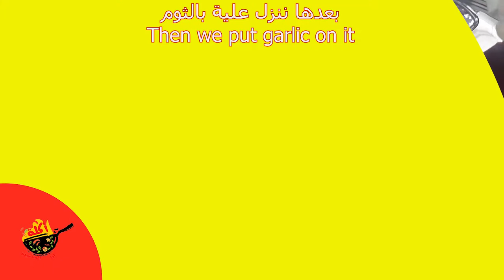أحلى سلطة كوسة بالمشروم هتكلها قى حياتك - Zucchini Mushrooms Salad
المكونات
 كوسة - مشروم - ثوم - شبت
ملح - سكر - دقيق - مسطردة - دبس_رمان

The ingredients
zucchini - mushroom - garlic - dill
Salt - sugar - flour - mustard - pomegranate molasses